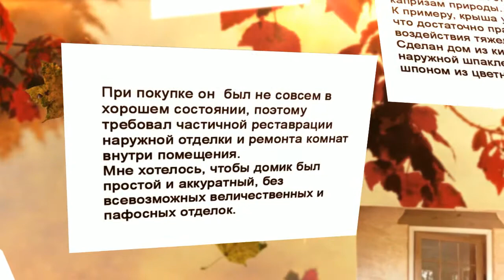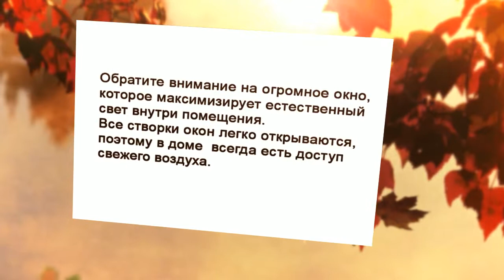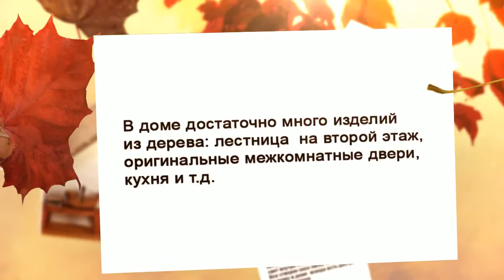Дачный домик идеи по планировке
Хочу похвастаться перед вами моим загородным дачным домиком, который купила в прошлом году. Он расположен в красивом живописном уголке сельской местности.